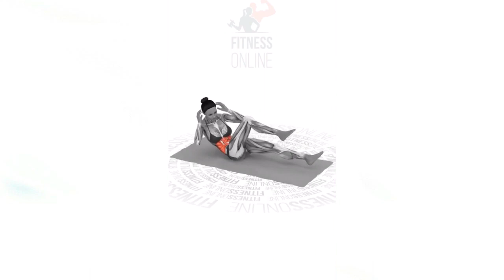How To Do Exercises Correctly 💪💯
Strengthen your Engine with 1,000+ structured Workouts made by top Experts. Failing to see fitness as a lifestyle choice means you won’t reap the long-term benefits of regular exercise. Sure, exercise can help you lose or maintain weight.

Get the latest expert fitness advice on healthy workouts, fitness challenges, muscle recovery, workout trends, and more.Home Workouts to help you get, stronger, healthier happier and save your time.We are Help to your look and Feel great, With Effective No Equipment Home Workouts and exercises.

Super Happy to be your Online Training Buddy! ♡

Recommended Products (Don't Miss Out This Week Special Offers)